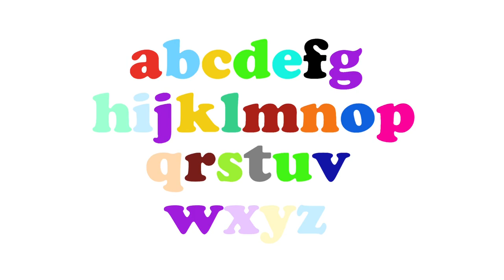Cooper Black Letters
Letters in the Cooper Black font